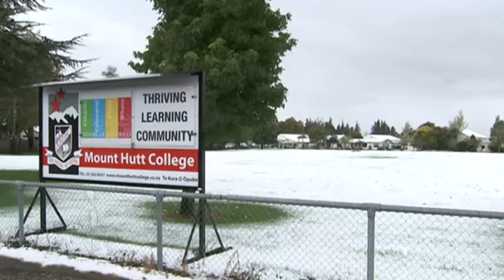Wild weather strikes NZ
Three tornadoes hit parts of the North Island today as severe weather wreaks havoc around the country. Power was cut to more than 12,000 from Whanganui to Taranaki due to the tornadoes and heavy rain. Meanwhile, in Tongariro National Park, a tornado caused serious damage to this house.

In the South Island, the foul weather caused mass road closures. Schools were closed and numerous flights were cancelled. There was also a heavy dumping of snow in many parts of the mainland.